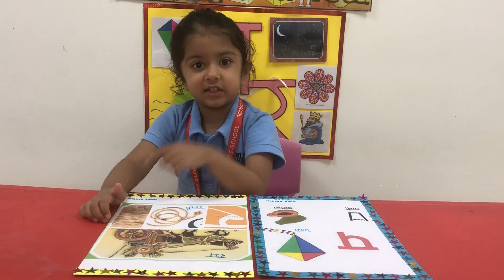Show&Tell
Now I know all about प...प...प...प… पतंग, पानी, पत्थर, पत्ता, पैर. र...र...र...र...र. रात, रंग, राजा, रंगोली Show&Tell